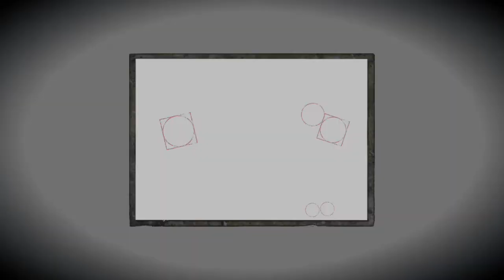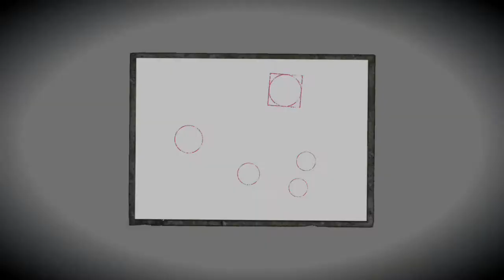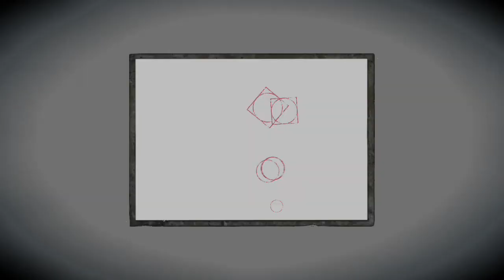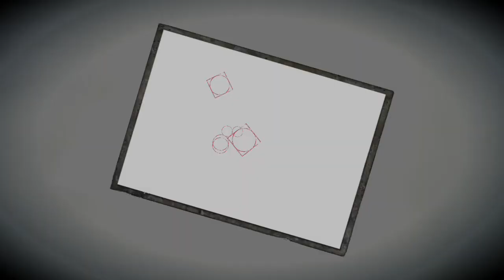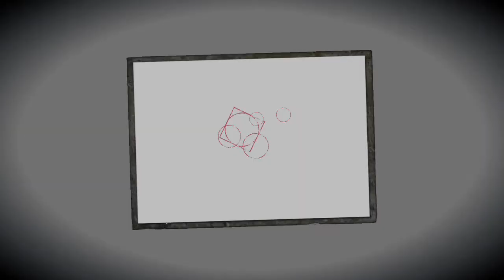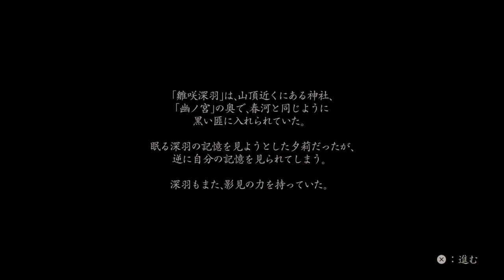【零・濡れ鴉の巫女・PS5版】六ノ雫：永久花③（不来方 夕莉）